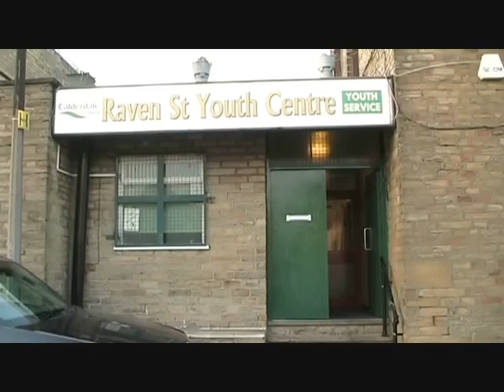Raven Street Youth Centre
Najabat Hussain on the activities available at Raven Street Youth Centre.